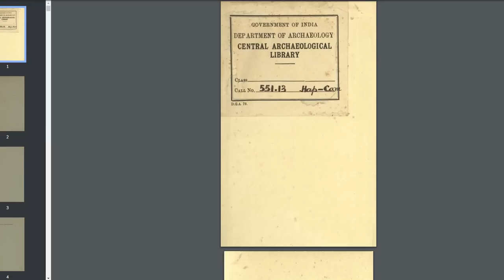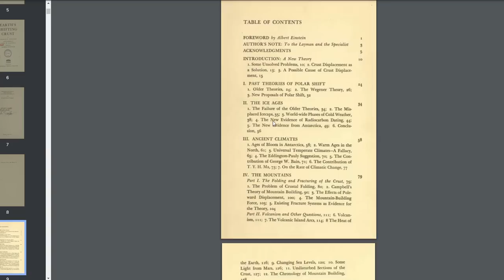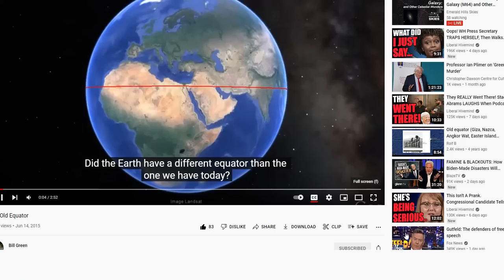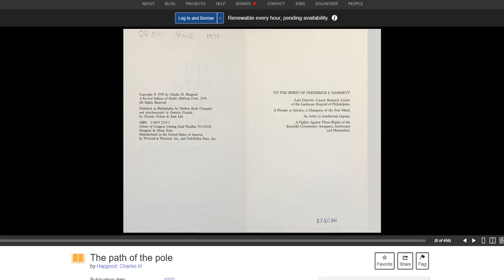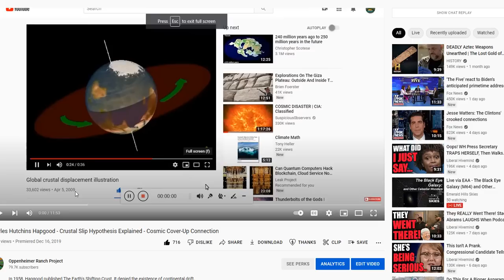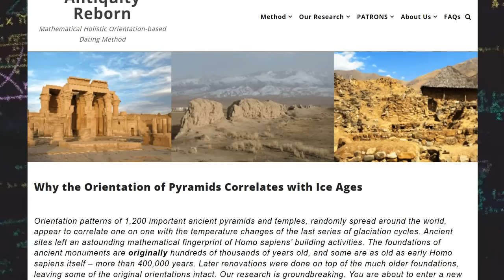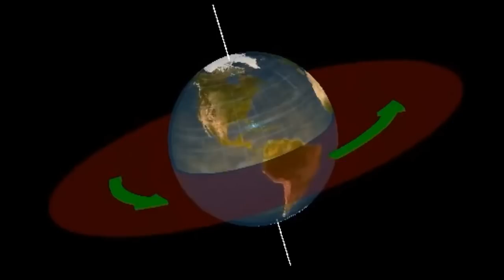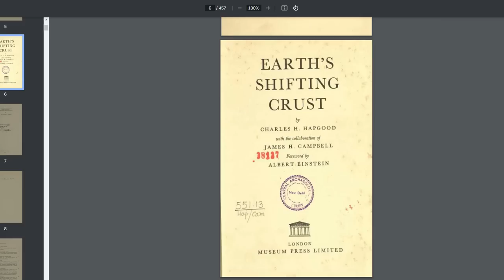Toward a New Theory of Earth Crustal Displacement, Charles Hutchins Hapgood, Crustal Slip Hypothesis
Bitcoin: 17NV3vtcQhRnsRnjckCcYkKVEUcnirKQ62

Bitcoin: 17NV3vtcQhRnsRnjckCcYkKVEUcnirKQ62